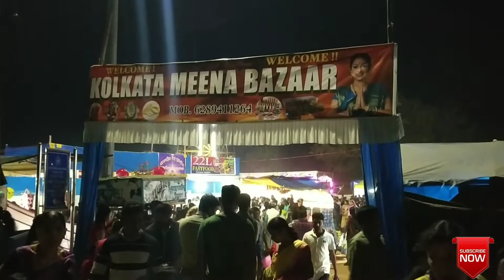Champu ରେ Kolkata Meena Bazaar || Thunka Poori || Gup Chup || Champua || Keonjhar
Champu ରେ Kolkata  Meena Bazaar || Thunka Poori || Gup Chup

* Important:-This Video Only Educational Porpose.

* My Name :-
Biswajit Satapathy

* Channel Name :-
Satapathy Creation Vlogs